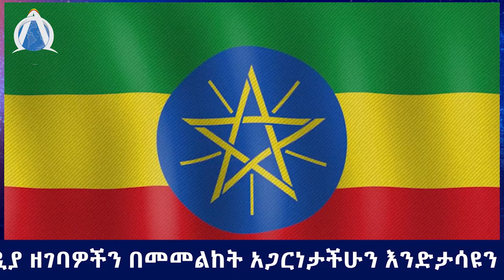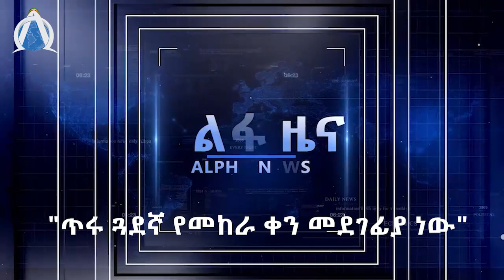"ኢሳያስ እና አብይ መጣላታቸው እውን እየሆነ ነው?"